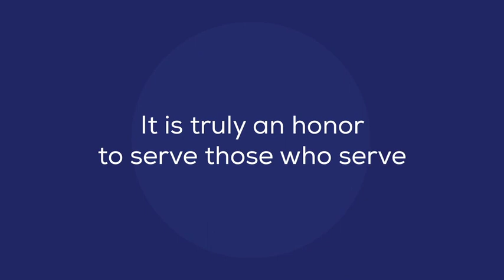Exchange Safe Place to Shop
The safety of our customers and associates is our number one priority. We have taken multiple precautions to create a safe, sanitized and secure shopping environment for Warfighters and their families. For more information on the Exchange’s efforts to flattenthecurve